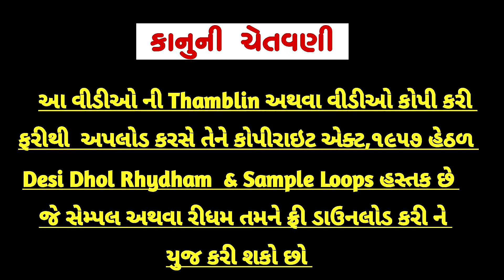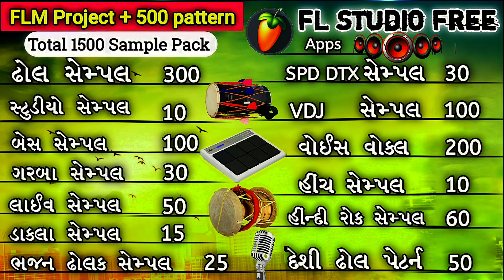DJ Remix Sample Pack 35% Off દિવાળી ધમાકેદાર ઓફર 2022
👉નમસ્કાર મિત્રો અમારી ચેનલ મા તમને ડીજે🥁 રિમેક્ષ ના ઢોલ સેમ્પલ🎶 ગુજરાતી રિધમ નોનસ્ટોપ દેશી ઢોલ ના તાલે ગરબા રિધમ અને વોકલ વોઇસ ઇફેક્ટ અને ડીજે સોંગ રિમેક્ષ કરવા માટે wav file મળસે જો તમે રિધમ અથવા તો સેમ્પલ ની જરૂર હોય તો અમારી એનલ મા બધા પ્રકાર ના વિડીયો જોવા મળસે
👉જો અમારા વીડીઓ તમને પસંદ આવે તો ચેનલ ને સ્બસકાઈબ કરવાનું ભૂલતા નહીં 🙏🙏
                     🙏જય માતાજી🙏